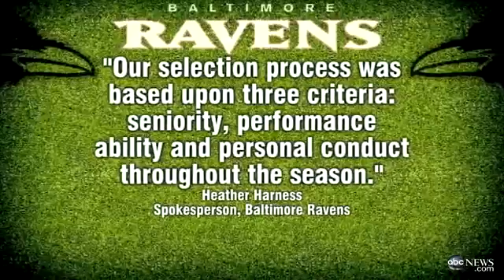Super Bowl 2013: Baltimore Ravens Cheerleader Cut for Big Gam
Courtney Lenz's squad leaders did not invited to join her team at the big game.